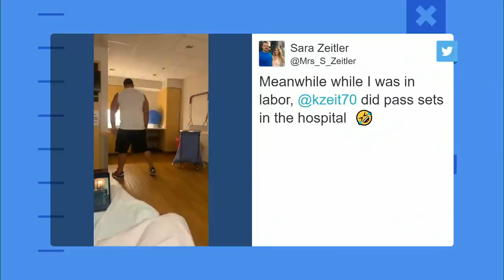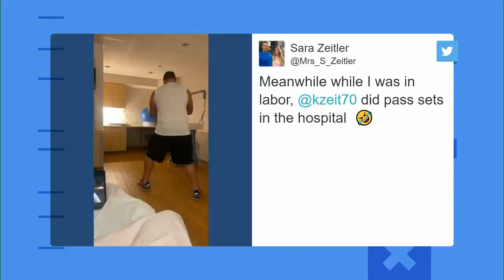Patrick Queen: Why Lamar Jackson should be highest-paid QB in NFL